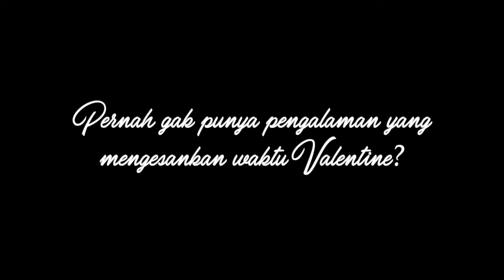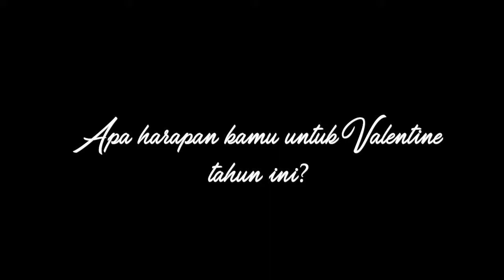Yuk Jawab Yukk! Valentine's Edition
Vlog #1 -- Happy Valentine's Day! This is the perfect chance to show MORE LOVE than any other days. The chance to show love to your Family, Friends, Coworkers, and your Lover.

Yuk Jawab Yukk! is a program where we ask people about what they think about certain thing. We gathers people's opinion to know how society think. Well mostly, we'll ask Best Western Premier La Grande's staff because we just love them so much! So, enjoy our program!